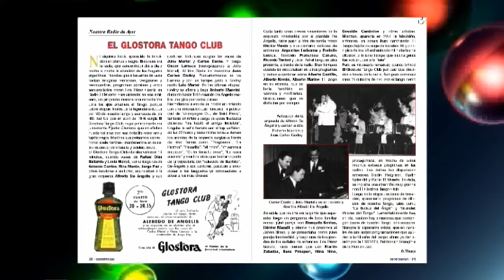Revista Diostango nº 50 Diciembre 2010 en video / Alberto Olmedo recibe las 50 ediciones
presenta a la revista Diostango nº 50 correspondiente al mes de Diciembre de 2010. Video editado por Quique Camargo para Guillermo Thorp, director de la revista. Visitá